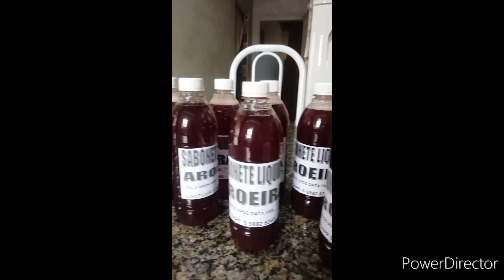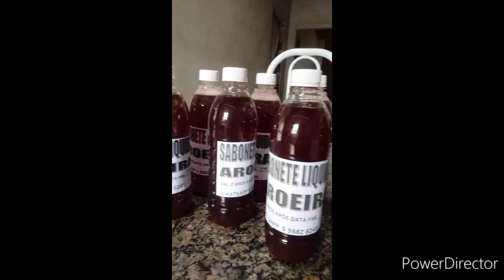CURSO DE SABOARIA COM 20% DE DESCONTO | Casa do Sabão